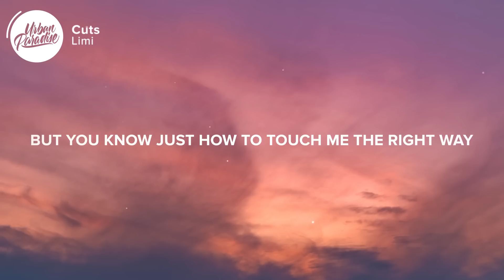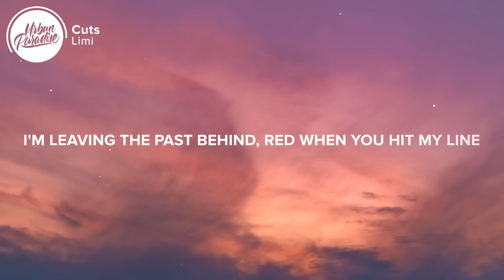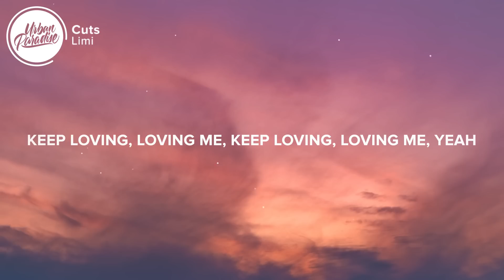Limi - Cuts (Lyrics)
⚡️ You know these cuts go way too deep, yeah..

🎤 Lyrics: Limi - Cuts

Don't need no fake friends
I have enough
Don't need no fake love
Only the finest stuff
You say you need me
But your time is up
Now you're feeling guilty
You don't know when to give up

Just how to touch me the right way
You know
How to make me come back, yeah
You know
You can make me forget
While you're here in my bed, yeah
Oh

Crossing the line, yeah
Sweating your lies, yeah
Saying we're done
Yeah, yeah, yeah
Walking away
Just so you can come back to me
I don't know why
But I just can't decide
Yeah

Swear that I'm not gonna waste another summer
Putting my heart on a lease
For someone who keeps on running from me

Mmm
Save your lies cause I've heard it before
No taking back what's said and done
You know your words don't phase me no more
See me getting colder now
I'm
Having the best of times
Running on brand new vibes
I'm
Leaving the past behind
Red when you hit my line (Line)
Never gon' find another me
Leave you behind, so rest in peace
I'm the one that got away now

Ooh oh oh woah

- Limi - Fear of God (Lyrics)
- Limi, zandros - obsessed (Lyrics)
- Limi - Marilyn Monroe (Lyrics)
- Limi - If I (Lyrics)

Picture credit
📷 Dave Hoefler

👩‍💻 Share Limi - Cuts with your friends!